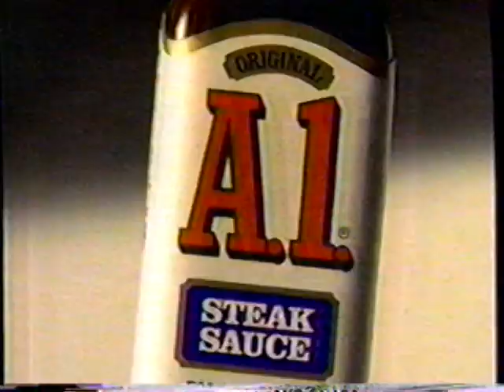1996 Subway "A1 Steak and Cheese is back!" TV Commercial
This commercial aired on October 15th, 1996. It was shown during an airing of the movie "The Medicine Man" on Channel 5 KTLA. KTLA was an independent station at that time.